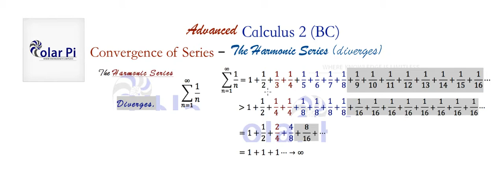(Convergence of Series) Proof that the Harmonic Series Diverges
1) He is incredibly narcissistic and promotes himself shamelessly.
2) He misleads and confuses.
3) He pushes people away from Jesus Christ God, the Holy Trinity, the one and only messiah.  White Jesus does all three of the above and more -- matching the ways of Satan.

In this video, I show that the Harmonic Series diverges.